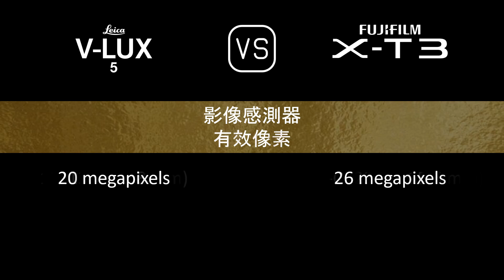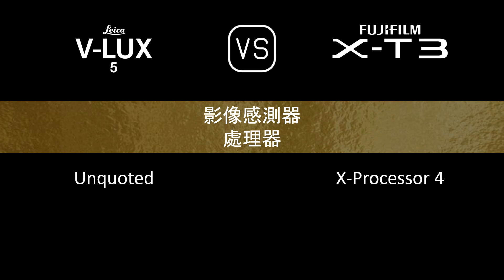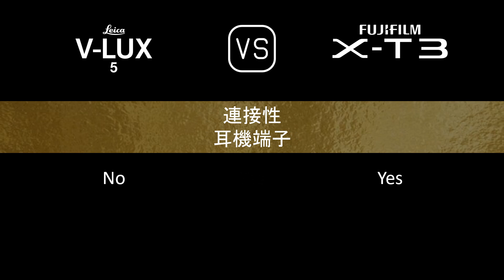Leica V-Lux 5 與 Fujifilm X-T3 的規格比較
本片是 Leica V-Lux 5 與 Fujifilm X-T3 的功能概述和規格比較 (comparison of specifications)，希望對您有所啟發。感謝您的支持。

00:24 推出
00:32 機身
00:40 影像感測器
01:05 影像
01:21 光學與對焦
02:06 屏幕
02:26 取景器
02:42 攝影功能
03:43 錄像功能
03:59 儲存
04:03 連接性
04:32 物理特性
04:52 雜項